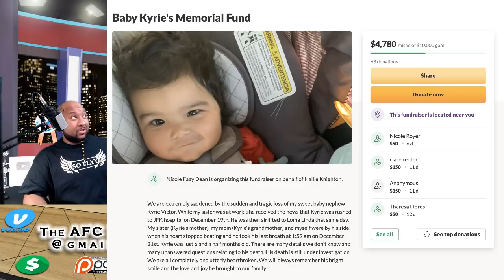🔂 Dad Charged w/Torturing & Murdering Infant Baby - Causing Cruel & Extreme Pain and Suffering